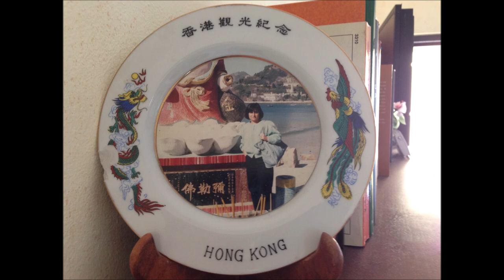Canzoni Napoletane : Santa Lucia by Teodoro Cottrau - Napoli 1849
Testo :
Sul mare luccica
L'astro d'argento
Placida è l'onda
Prospero il vento
Venite all'agile
Barchetta mia
Santa Lucia
Santa Lucia
Con questo zeffiro
Così soave
Oh, com'è bello
Star sulla nave
Su passeggeri
Venite via
Santa Lucia
Santa Lucia
In fra le tende
Bandir la cena
In una sera
Così serena
Chi non dimanda
Chi non desia
Santa Lucia
Santa Lucia
Mare placido
Vento caro
Scordar fa
I triboli
Al marinaio
E va gridando
Con allegria
Santa Lucia
Santa Lucia
O dolce Napoli
O suol beato
Ove sorridere
Volle il creato
Tu sei l'impero
Dell'armonia
Santa Lucia
Santa Lucia
Or che tardate?
Bella è la sera
Spira un'auretta
Fresca e leggiera
Venite all'agile
Barchetta mia
Santa Lucia
Santa Lucia